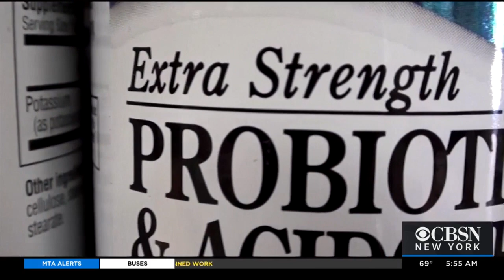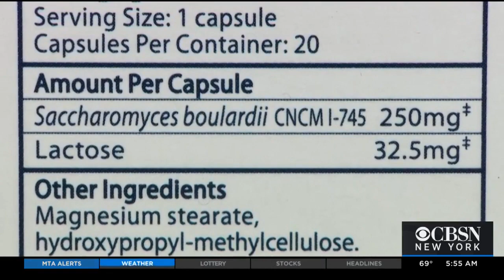What's In Your Probiotic?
While more and more studies confirm the benefits of probiotics, new research shows the labels on many probiotics don't give consumers the information they need. CBS News' Wendy Gillette has more.